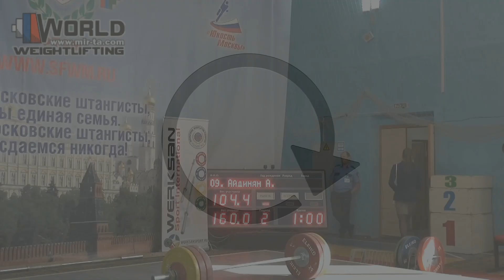06-07.06.2015 (Youth-105,105+.Snatch) Moscow Championship to 24 years